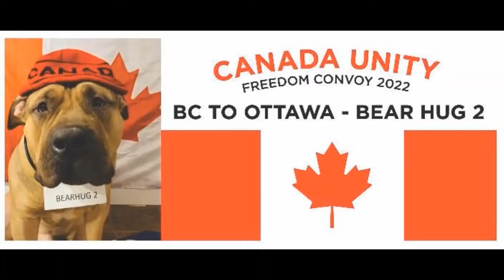Justin Trudeau vs The Canadian Truckers